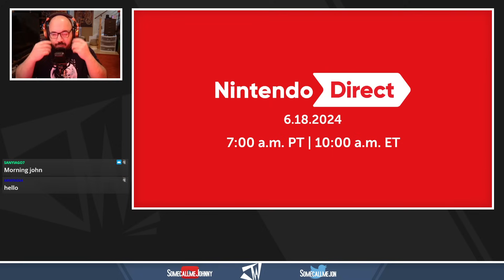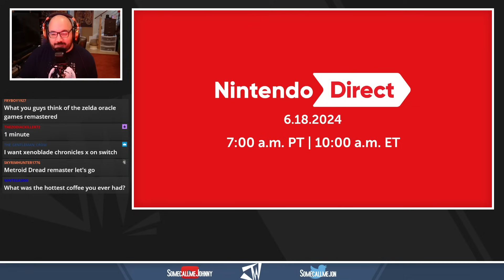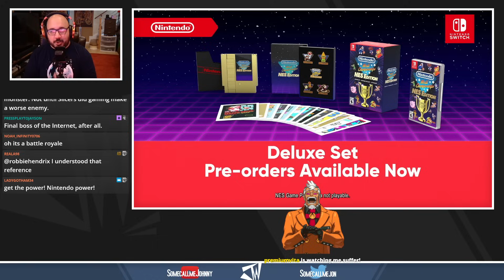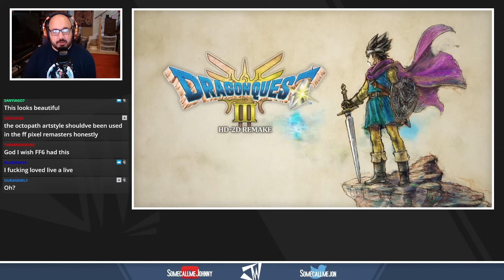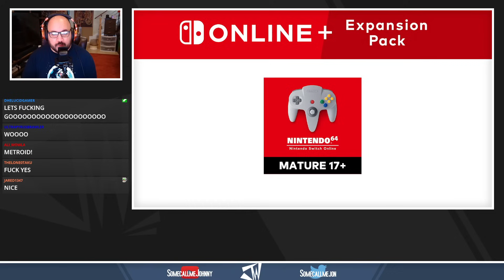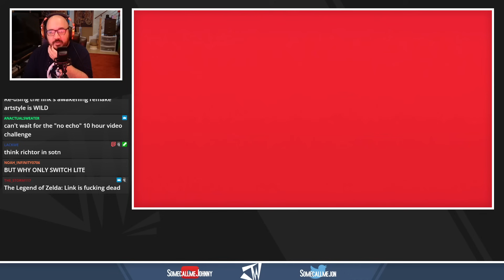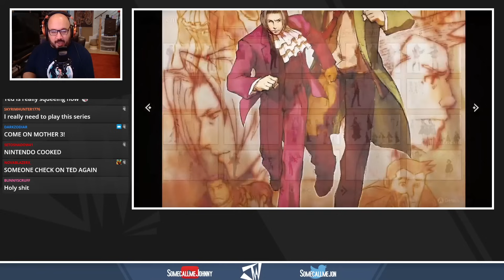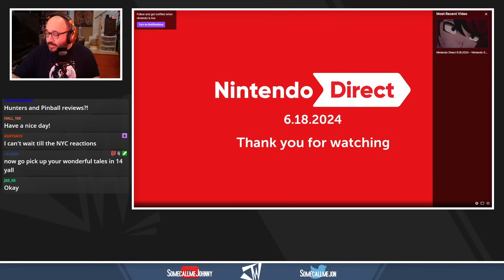Somecallmejohnny - June 2024 Nintendo Direct Reactions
archive of somecallmejohnnys nintendo direct reactions for june 2024